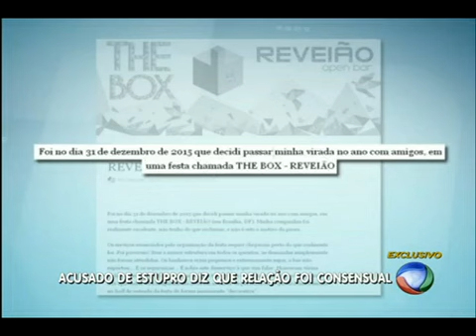Suspeito de estupro em festa se defende em entrevista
Viaturas do 10º Batalhão da Polícia Militar do Distrito Federal, em Ceilândia (DF), estão sem manutenção. Imagens mostram pneus carecas e com partes quebradas. Os policiais dizem se sentir inseguros na época de chuva, e decidiram fazer "vaquinha" para pagar manutenção por conta própria.